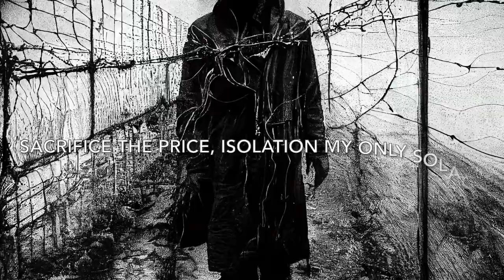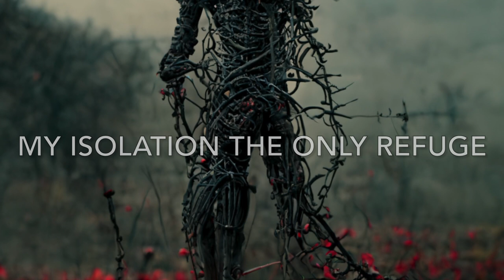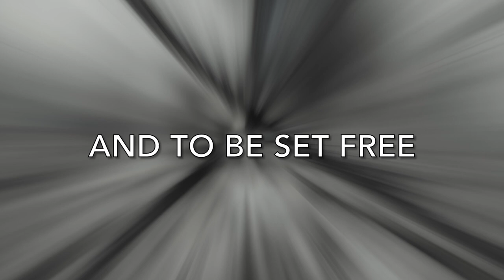PYRROLINE feat. TC75 - Relentless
Credits:
Music & words by PYRROLINE
Vocals, vocal arrangement and vocal recording by TC75
Mix & mastering by Arnte
Video by PYRROLINE with edits by TC75